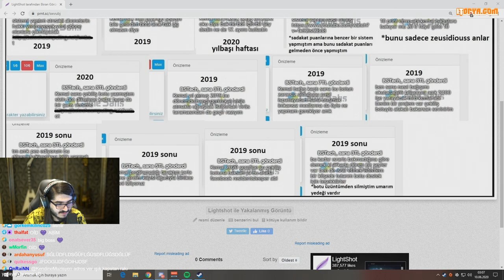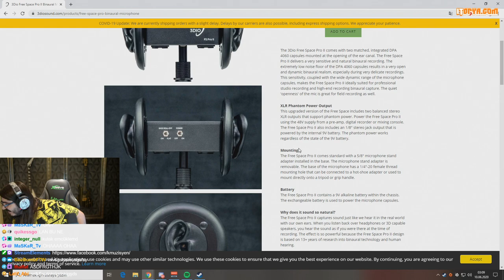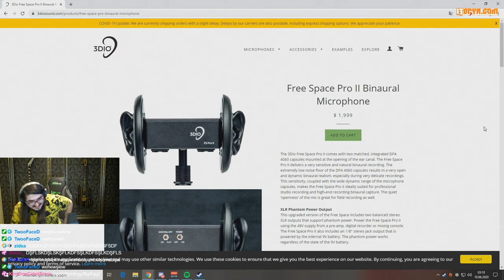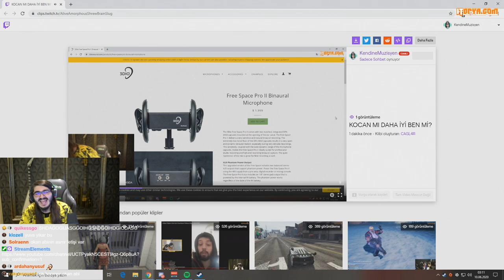KENDİNE MÜZİSYEN ASMR YAPIYOR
KEMAL CAN '"KendineMüzisyen" PARLAK CANLI YAYINDA ASMR YAPIYOR

VİDEODA Kİ YAYINCILARIN BU KANAL İLE HİÇ BİR ALAKASI YOKTUR! LÜTFEN YORUMLARINIZI BUNUN FARKINDA OLARAK YAPIN.

TELİF ve REKLAM teklifleri için / COPYRIGHT and BUSINESS